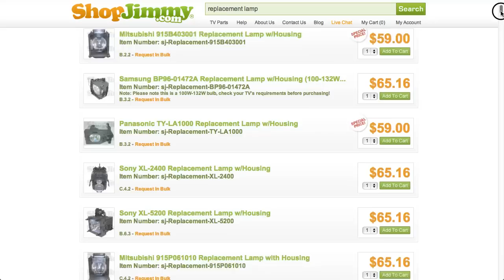Samsung BP96-00608A Lamp Replacement Guide for DLP TV Repair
Samsung TV Repair Lamp Replacement Tutorial for DLP TV Repair &

Fix for No Image on Screen, Bad Bulb, Bad Lamp, TV Not Working

•  Up to 12-Month Warranty on Replacement Lamps & Bulbs!*
•  OEM & OEM-Compatible Options!*
•  See Product Page for complete details!

*Sales info is subject to exclusions and change. Important product and sales notes are updated via the YouTube Annotations feature. Please make sure that you have Annotations turned on / enabled to see all product updates during the video!

The lamp shown in this video is a replacement for the following DLP Rear Projection TV models:

•  SAMSUNG SP50L3HRX/XAX
•  SAMSUNG SP50L3HXX/AAG
•  SAMSUNG SP50L6HRX/XAP
•  SAMSUNG SP61L3HRX/STR
•  SAMSUNG SP61L3HRX/XAO
•  SAMSUNG SP61L3HRX/XAX
•  SAMSUNG SP61L3HXX/AAG
•  SAMSUNG SP61L6HRX/XAP
•  SAMSUNG SP61L6HRX/XAX

to search the hundreds of thousands of tv parts in our inventory
to properly replace the lamp inside of your projection tv you'll need the following materials
a pair of latex gloves your shopjimmy.com replacement lamp a cup to hold your lamp's screws clips and other small items and both a flathead and phillips screwdriver
so let's get to it shall we
unscrew and remove the lamp door at the back of your tv
loosen the screw on the back of the lamp
gently guide the lamp out of the back of the tv keeping a firm grip on the handle
all shopjimmy replacement lamps are o e m compatible
prior to installing your new lamp please check both lamps and verify that they are equal
gently guide the lamp back in the tv keeping a firm grip on the handle
tighten the screw until it's handtight
reinstall the lamp door and tighten the door screws
plug in your tv and turn the power on and your shopjimmy replacement bulb will light up immediately
 if you need any further assistance please don't hesitate to call our award winning customer service team at the number on your screen
to help with your inquiry please write down the shop jimmy item number also provided on your screen